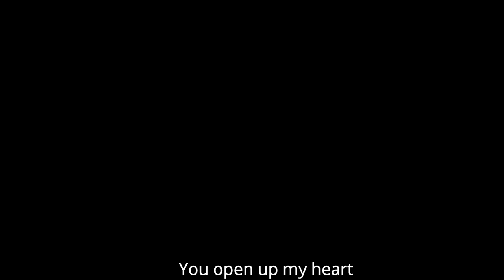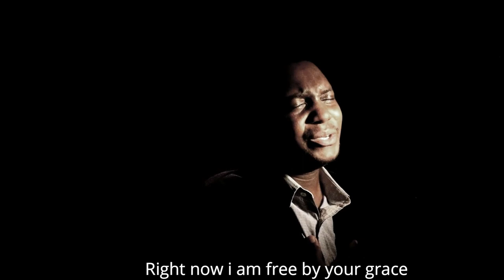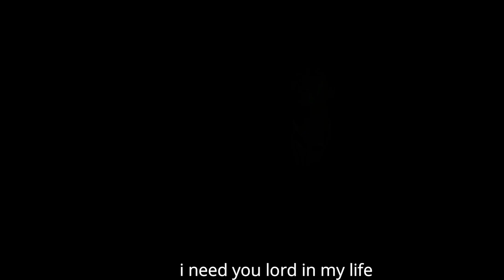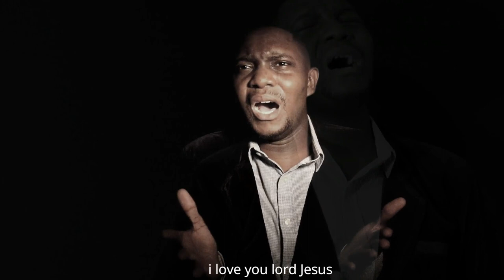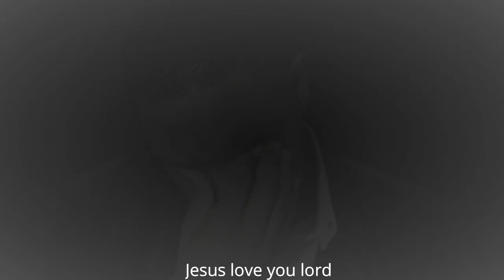Worshipper P.C.(I love you lord) official video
GENESIS AGAIN 2022
Video directed by @ Craig Rusere